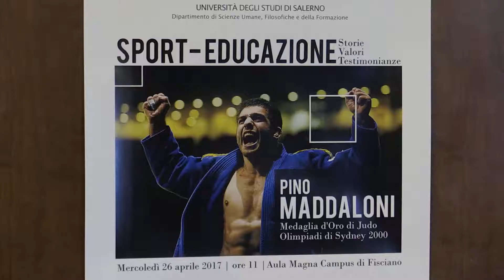SPORT EDUCAZIONE - Storie, valori, testimonianze con Pino Maddaloni all'Unisa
Questa mattina, presso l’Aula Magna di Ateneo si è tenuto l’evento “SPORT-EDUCAZIONE. Storie, valori, testimonianze”. Ospite e protagonista dell’incontro è stato l’atleta Pino Maddaloni, Medaglia d'Oro Judo Olimpiadi Sydney 2000.

L’evento, promosso dal Dipartimento di Scienze Umane, Filosofiche e della Formazione dell’Università di Salerno, rientra nell’ambito del ciclo seminariale dedicato agli studenti del Corso di laurea in Scienze delle attività motorie, sportive e dell'educazione psicomotoria.